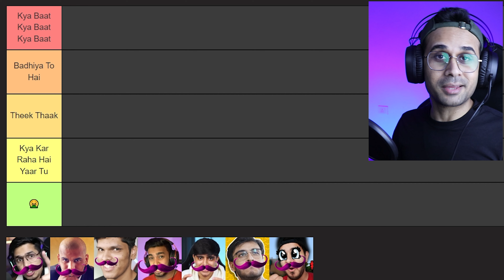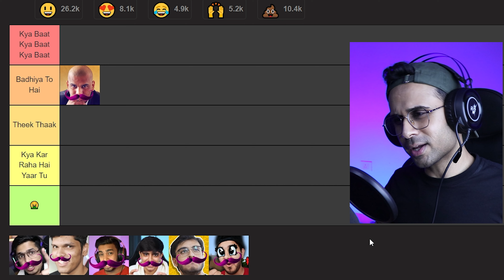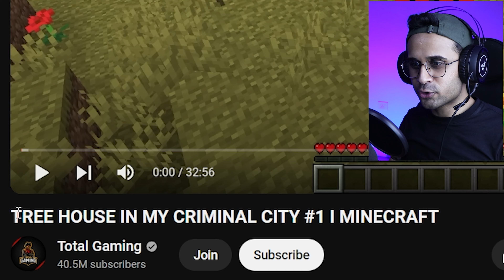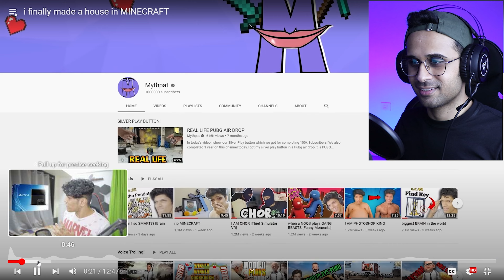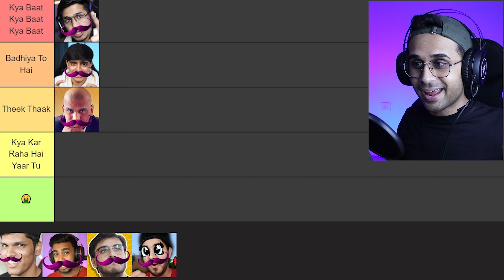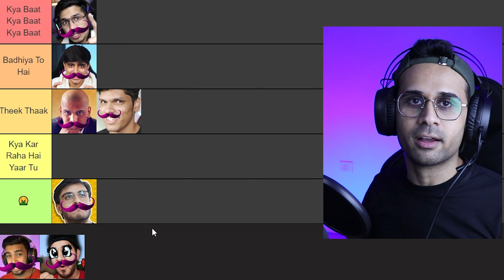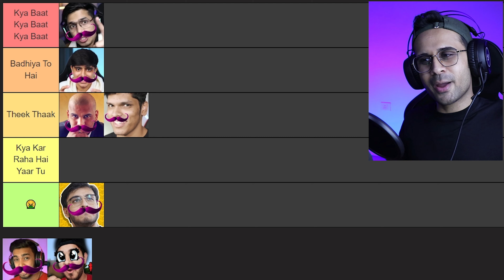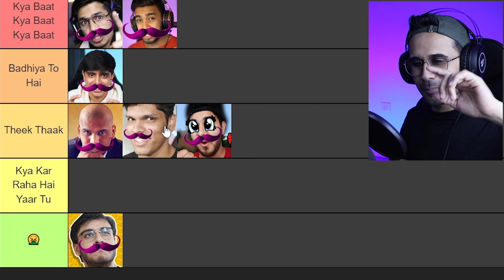Who Made The Best First Minecraft House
Techno Gamerz, Mythpat, or Anshu Bisht, who has the best first Minecraft house? Or is it Beast Boy Shub, RawKnee, Total Gaming, or Yes Smarty Pie?
Find out in today's Minecraft video.